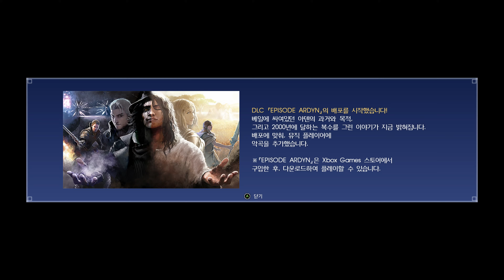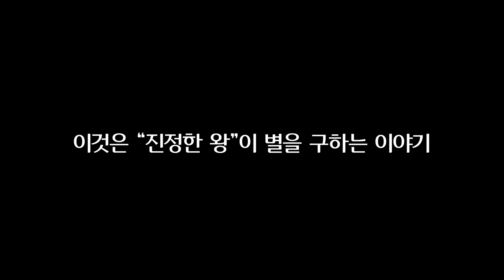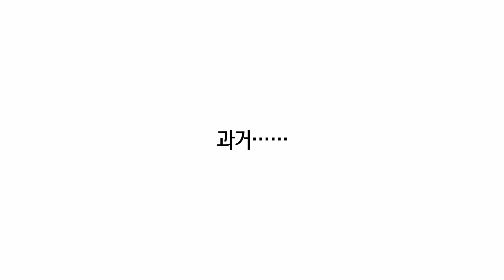Final Fantasy 15 01